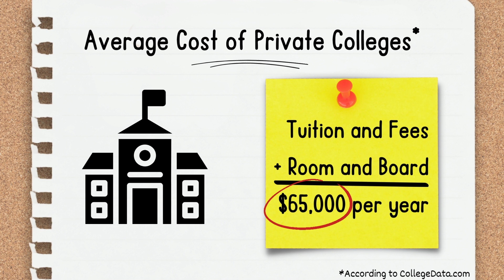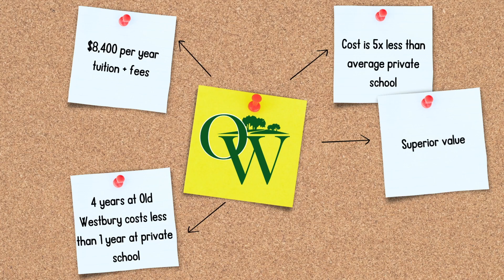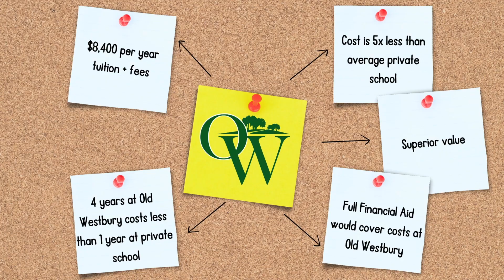Why SUNY Old Westbury is a 'best value' college? 🤑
SUNY Old Westbury has been ranked among the top institutions in the nation by Money magazine as a “Best College for Your Money.” The value that our students get for the low-cost tuition here is unmatched! Hear from Director of Admissions Frank Pizzardi on how our tuition and financial aid stacks up against the competition!

Want to learn more about the OWmade experience?